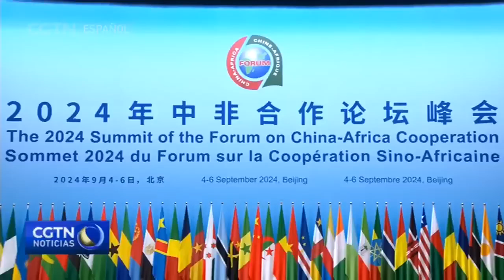El presidente chino Xi Jinping en la Cumbre China-Africa.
El presidente chino, Xi Jinping, pronunció el 5 de septiembre un discurso de apertura en la ceremonia inaugural de la Cumbre 2024 del Foro de Cooperación China-África.